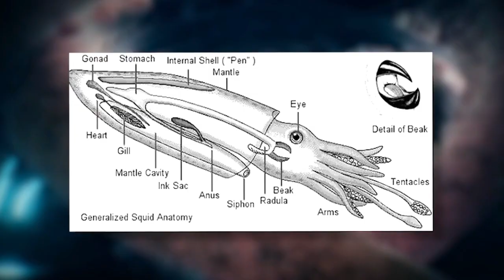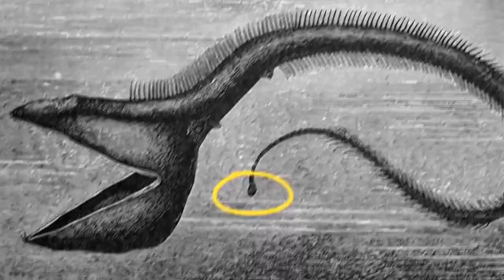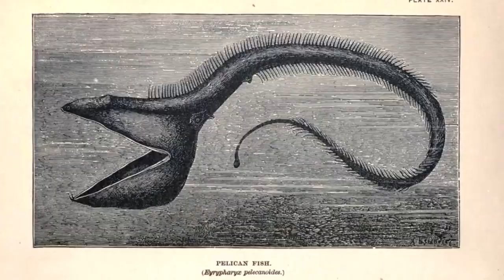The Creepiest Deep Sea Creatures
The Most Creepiest Deep Sea Creatures

Dive into the abyssal depths of the ocean, where darkness reigns and otherworldly beings lurk in the shadows, with "The Most Creepiest Deep Sea Creatures." This spine-chilling documentary unveils the mysterious and bizarre denizens of the deep, showcasing creatures that defy imagination and evoke a sense of eerie fascination.

As the film descends into the inky blackness of the ocean floor, viewers will encounter an array of spine-tingling organisms with adaptations tailored to survive the extreme conditions of the deep sea. From grotesque anglerfish with bioluminescent lures to translucent, ghostly jellyfish that pulsate with an otherworldly glow, these creatures are a testament to the strangeness and diversity hidden beneath the waves.